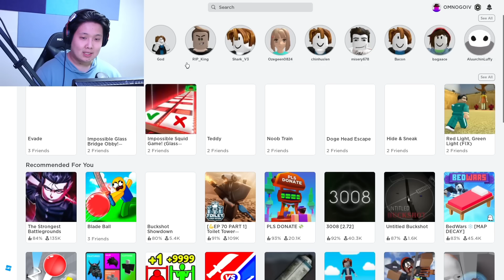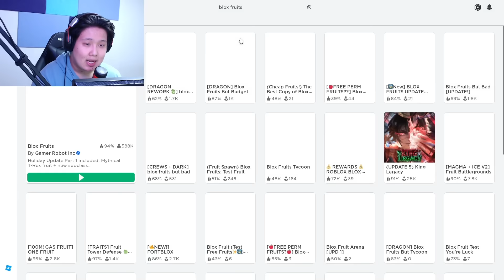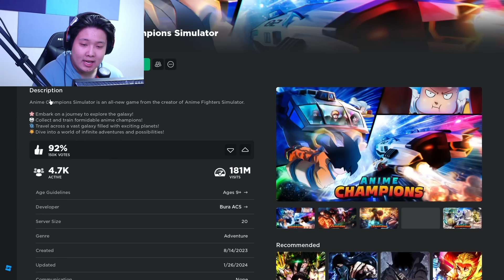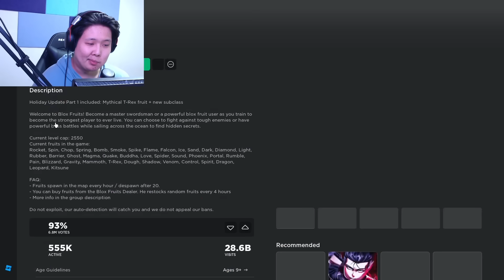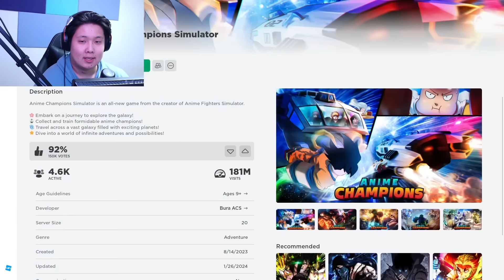Чиний acc-ийг сонирхъё?? (парт 2)